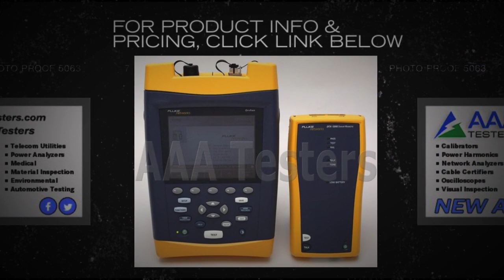Fluke Networks OF-500-MS45 SM MM Fiber Certifying OTDR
As bandwidth increases to more than 10 Gb/s, the use of fiber optics in premise networks continues to grow